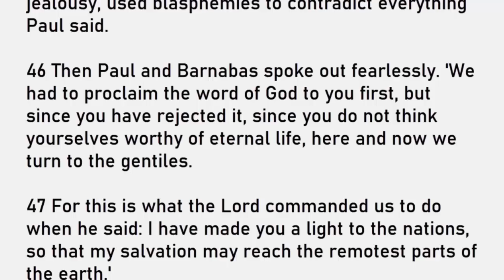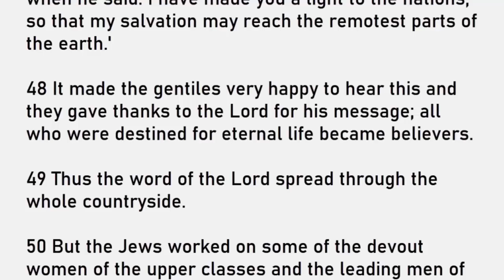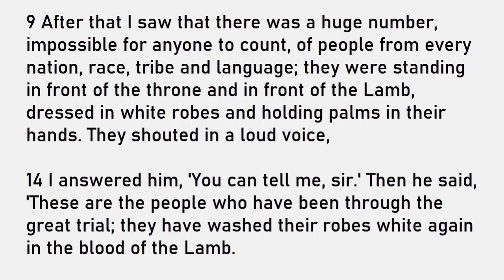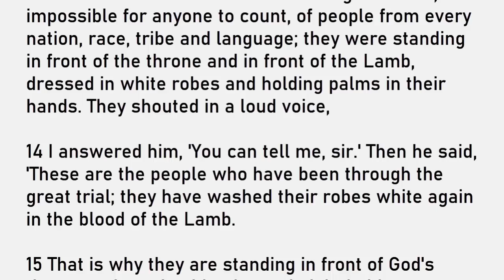Daily Reading for Sunday, May 8th, 2022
Reading 1, Acts 13:14, 43-52
Responsorial Psalm, Psalms 100:1-2, 3, 5
Gospel, John 10:27-30
Reading 2, Revelation 7:9, 14-17